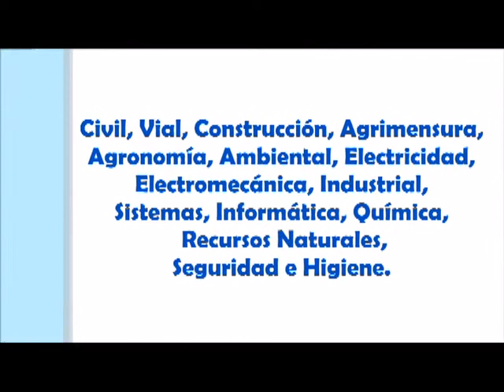8M: "El feminismo planteó la agenda política"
En Jueves Libres, Carlos Morello y Malvina Gareca plantean cómo la agenda política se trazó en este tiempo por la unidad del movimiento de mujeres. Miralo.